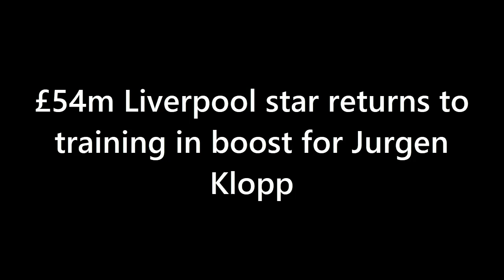OFFICIAL CONFIRMED❗ £54m Liverpool Star Returns To Training In Boost For Jurgen Klopp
Liverpool midfielder Naby Keita is back in training after missing the start of the Reds’ season with illness, according to Neil Jones.

Keita signed for Liverpool from RB Leipzig in 2018 and has shown flashes of brilliance so far, but has never been consistent with performances or fitness at Anfield to show that he was worth the £54m fee they paid Die Roten Bullen.